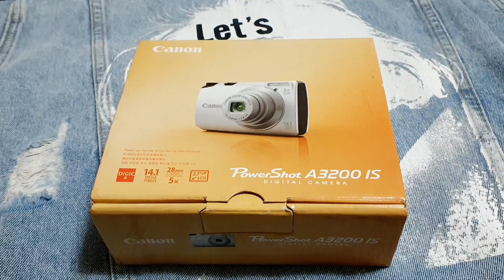Canon PowerShot A3200 IS